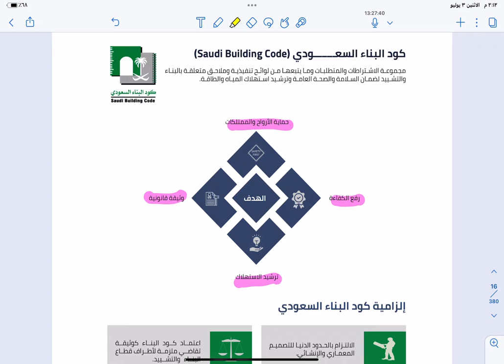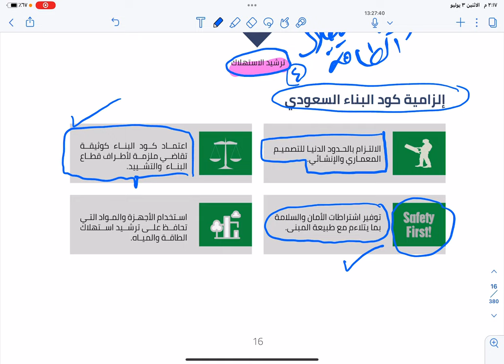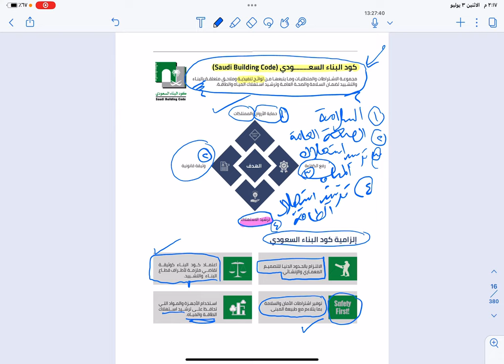تعريف كود البناء السعودي و الزامية الكود Definition of the Saudi building code and the its mandatory